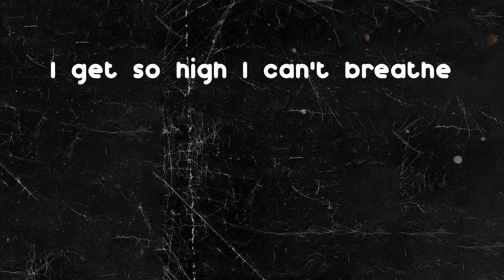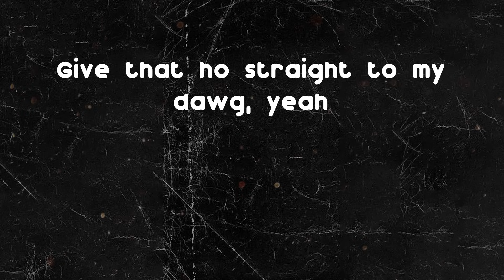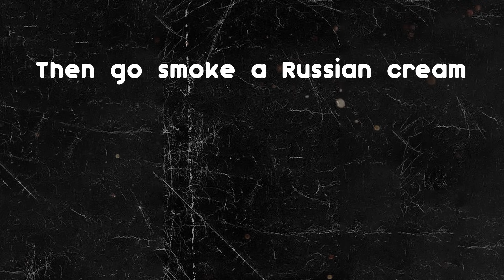Key Glock - Russian Cream (Lyrics)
Russian Cream - Key Glock lyrics:
Ayy, I need some more Russians
Yeah, the five pack
I got big rocks jumpin' out my brand new Patek watch (ice, ice, ice)
Ice ice baby, uh-huh, I got a whole lot (yeah)
Niggas you's a nobody (nobody), you ain't got no bodies (no bodies)
These niggas they know 'bout it (Glock)
These niggas know 'bout me (Tay Keith, fuck these niggas up)
Step up on the scene
Diamonds bling, these hoes scream
Checkerboard Louis V
I'm so fresh and so clean clean
Stuff them bands in my jeans
Slap them thirties in them things
Pull the trigger, let it sing
Then go smoke a Russian Cream
I got money blue and green
Drop them racks on double G's
Yeah, I'ma Gucci fiend
Feel like Tarzan, all these trees
I get so high I can't breathe
Like LeBron, bitch I'm a king
But I never leave my heat
Yeah, what the fuck you mean
Hop in and hear the exhaust
Hit the gas, watch me get lost
Tell that bitch keep on her drawers, yeah
'Cause you know I want them jaws, yeah
No you can't text or can't call, no
I got a bitch at the house, yeah
Give that ho straight to my dawg, yeah
Dunk that ho like basketball, uh
You know I'm all 'bout my figures (bitch)
Young nigga gettin' them digits (rich)
Young niggas goin' gorilla (ape)
I heard you be talkin' that peeler
Boy, you know you not no killer (play)
My chopper eat niggas for dinner (ayy)
My diamonds is ill, make you shiver
This codeine is eatin' my liver
Uh, duh, I drink mud, yuh, pourin' just because
On my rose I spent a dub, yuh, shinin' like a bug
Buy that shit, don't give a fuck
Yeah, this hustlin' in my blood
My heart cold, can't show no love
Yeah, my grandma raised a thug
Yeah, I bought them racks out (racks out)
Everything I cashed out (cashed out)
Left the lot, I smashed out
Come get your boss and cash out
Get high 'til I pass out (on God)
From the back, she pass out
Pull her tracks, she tap out
Big Glock make her spazz out (Glock)